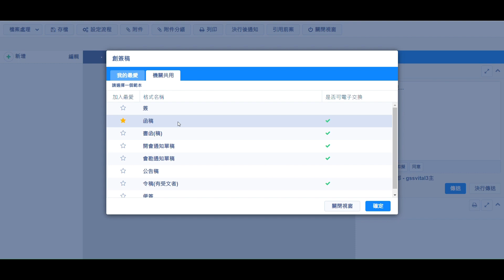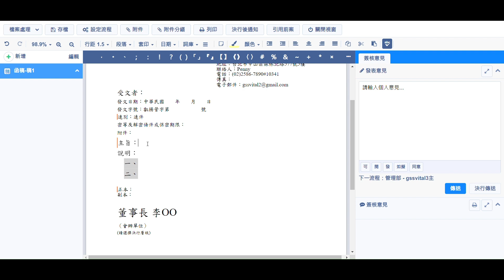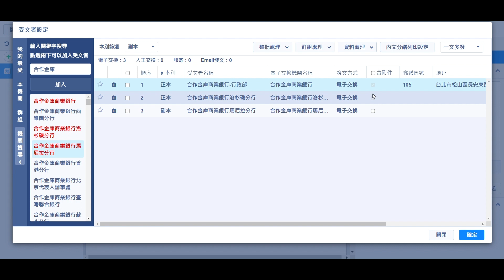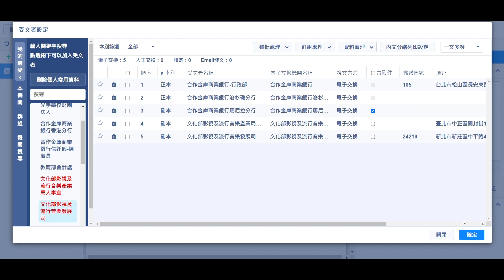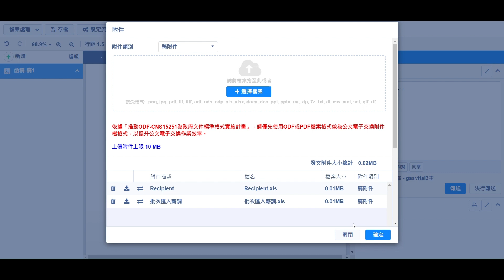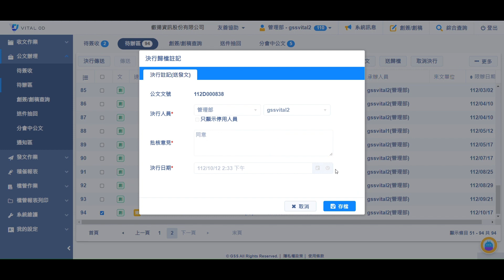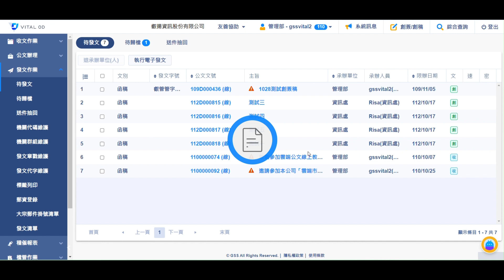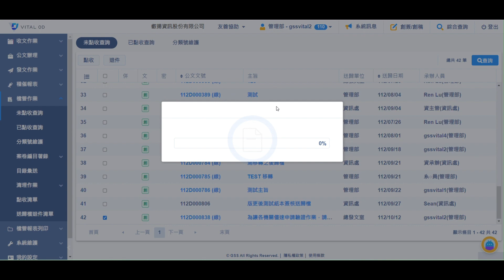[線上教學] 簡易創稿及發文操作說明-金融市場電子交換機關